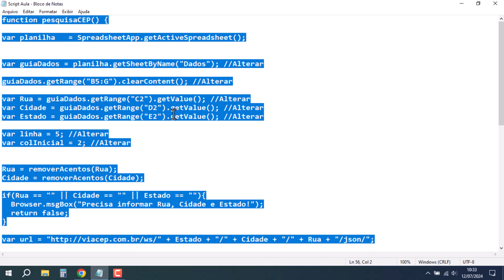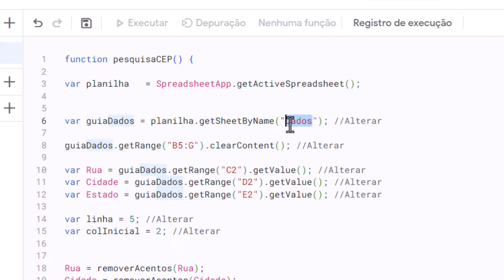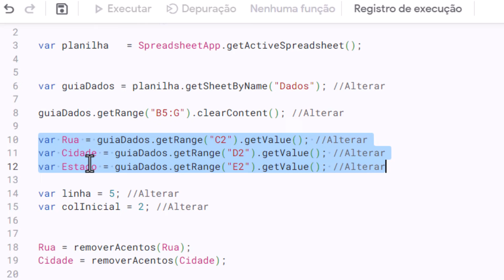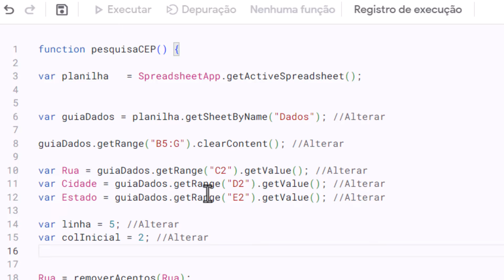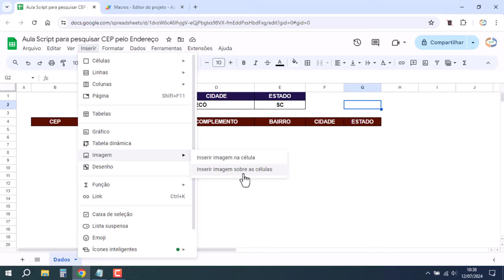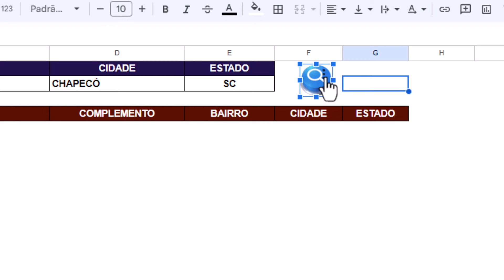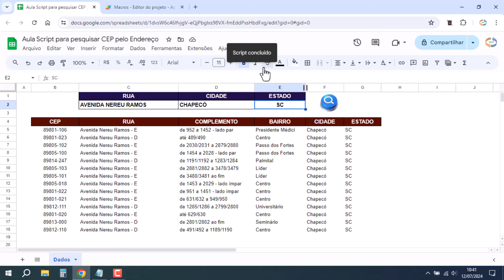Script Google Planilhas para Pesquisar CEP na Web pelo Endereço | CÓDIGOS PRONTOS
✅Venda de Coleção de Planilhas Google Prontas:
Macro de script no Google Planilhas para pesquisar CEP na Web informando o endereço. Códigos script planilhas do Google para buscar CEP na internet pelo endereço. Passo a passo para fazer macro de script para pesquisar CEP  na internet e carregar na planilha do Google.